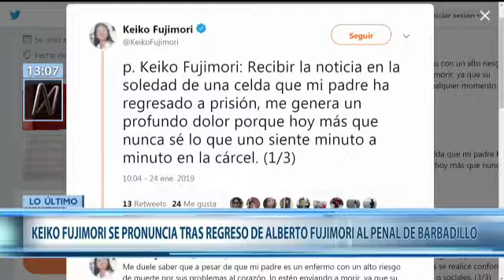Keiko Fujimori pide compasión para su padre tras encarcelamiento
La mejor Recopilación de Vídeos de Humor, vídeos virales, noticias y mas. Ríete sin parar con los vídeos mas graciosos y chistosos de la semana.